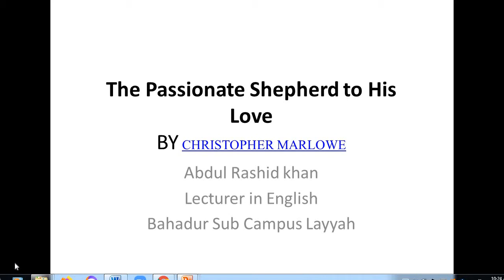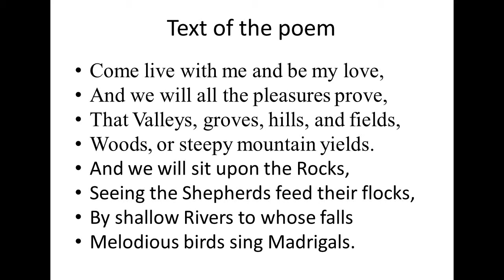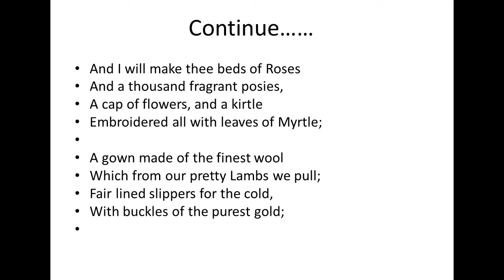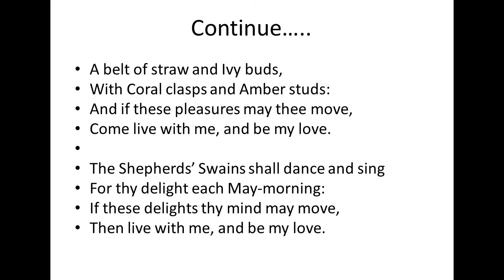The Passionate Shepherd to His Love